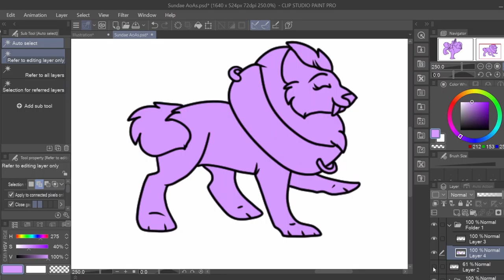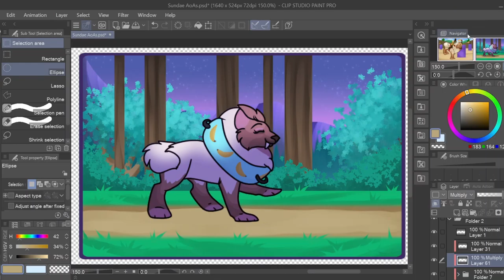Banana Floaty || Speedpaint || Clip Studio Paint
Check out Tokotas on DeviantArt!

Tools Used
Programs used:
OBS - recording

This video is all ages friendly, but Deviantart along with Tokotas is open to 13+